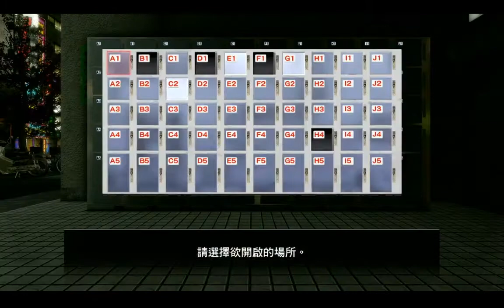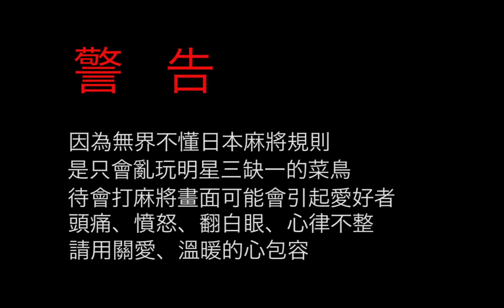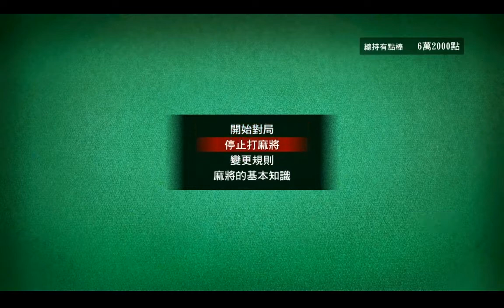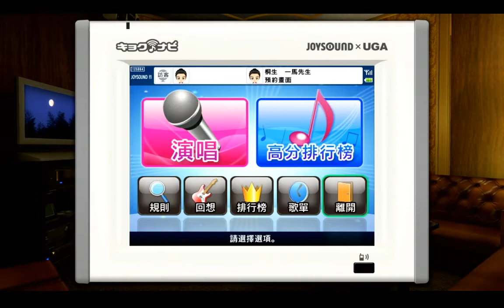【人中之龍極】桐生一馬的休假日 #11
錄完後
在麻將館特訓了十個小時的我
剪片時才發現打這麼爛（特訓後的成長）